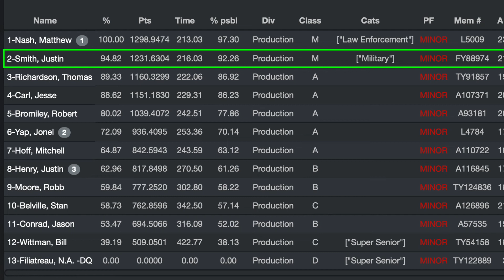USPSA Ohio State Sectional: Production 2nd Place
This was my first USPSA major since 2019. I finished 2nd place in Production, though turnout isn't great in the low cap divisions these days. I was pretty happy with the mental game execution here, but I've got a lot of work to do in the shooting fundamentals arena.

The gun is a Sig P320 X-Five with Wilson Combat grip module and Gray Guns trigger internals (with a factory trigger shoe). Basepads are by Springer Precision.